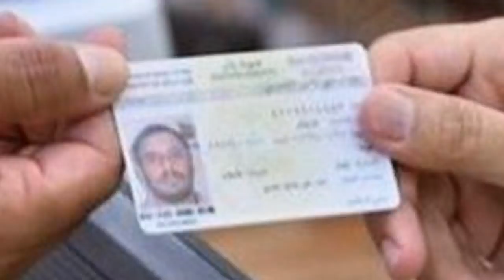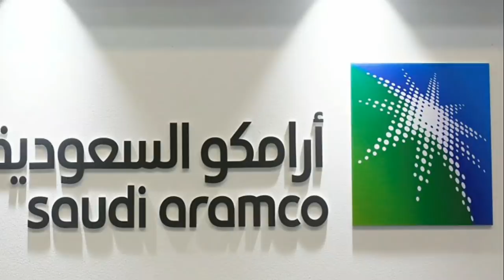17-02-2020_Saudi Arabia Latest News Updates | Saudi Important News Hindi Urdu